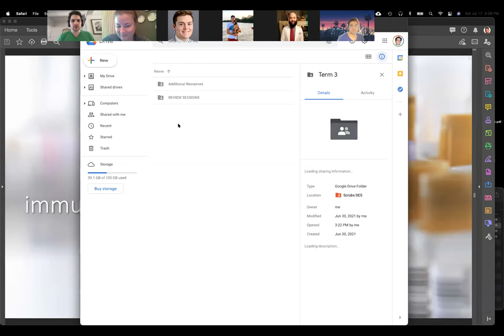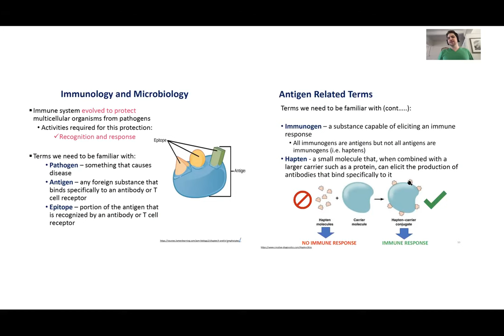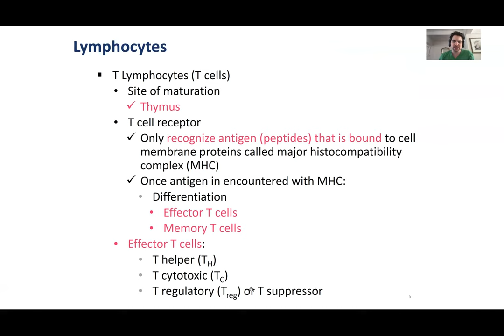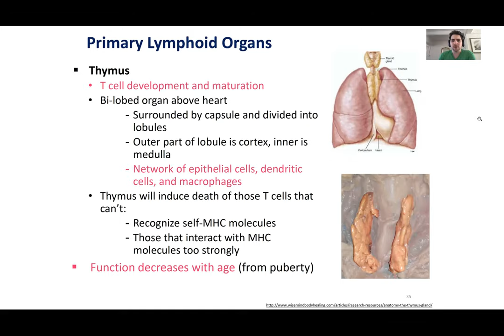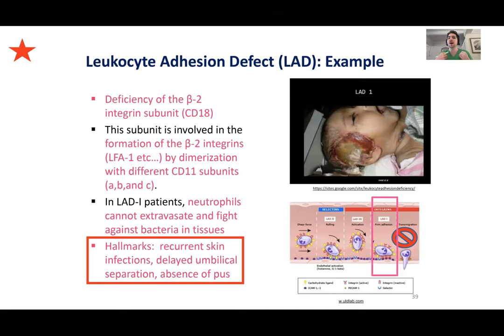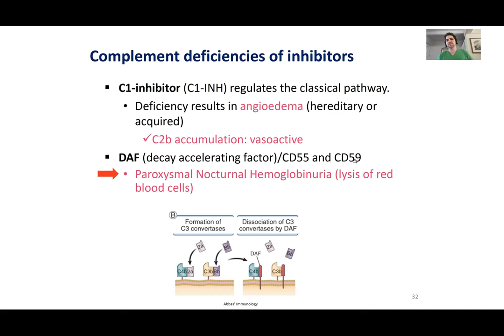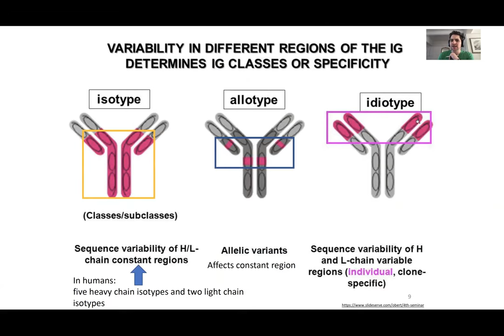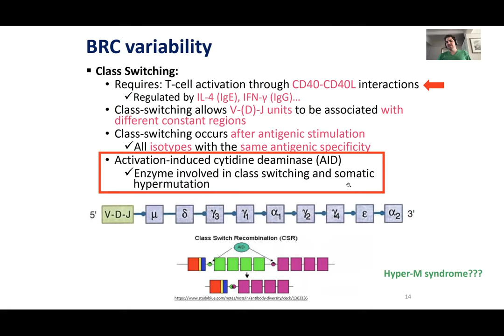Immunology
Facilitator: Brady Hernandez